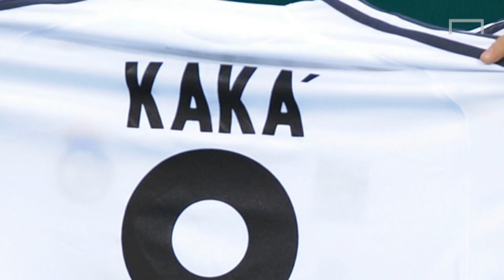Top 10 Transfer Flops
From Robinho to Fernando Torres, Goal rundown 10 of the worst transfer signings.